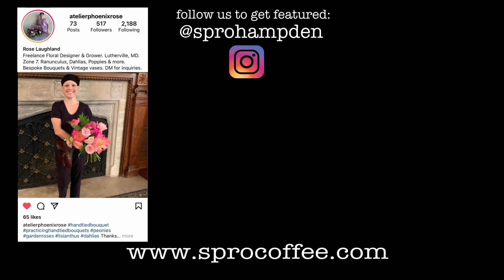House Coffee, Abid Clever, Genmaicha Tea - Cafe Verite 11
The Cafe Verite is taking another turn again!

This time, we're trying out a daily format, giving you more great coffee videos - Daily!
Engage in a time past when life was simpler. Just sitting in a cafe with your coffee and listening to the banter.

In today's video we're making coffee in the Abid Clever Brewer and Genmaicha Tea!

We hope you enjoy this video. Let us know what you think about the daily format, and Drop your Thoughts and Questions in the comments below. We want to hear from you!

The Spro Channel:
Sadly, we closed Spro in Hampden on July 25th, but we're happy to send you freshly roasted coffee from our Sproastery in Cockeysville, Maryland
Featured Sprovian: @atelierphoenixrose
Cameras and Gear Used to Shoot This Video:
A Camera:Sony ZV-1
B Camera: Canon M50
Lens: Canon 11-22mm EF-M
Microphone: ElectroVoice RE20
Mic Arm
Camera Mic - Takstar SGC-598
Key Light: SP Studio Systems SLS/LED-50
Camera Support: Bogen/Manfrotto
Impact Wheeled Base Stand
Impact 6" Extension Arm
Fill Light - Viltrox VL-162T
Halo Light - Neewer 480
HDMI Capture Card
Hand Light - Ulanzi VL49
Zoom H4 Recorder